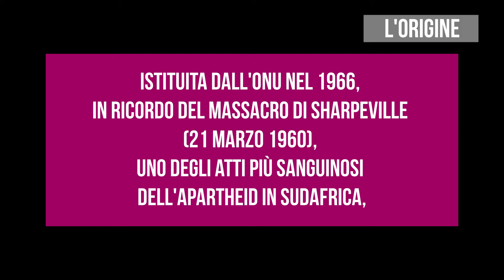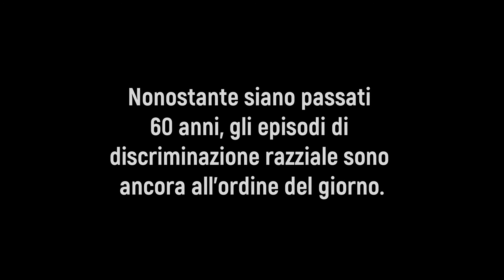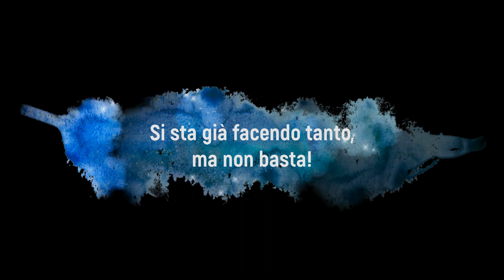SENZENINA - Contro la Discriminazione Razziale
Il 21 marzo si celebra la Giornata internazionale per l'eliminazione della discriminazione razziale.
Sulle note di "Senzenina" (brano tradizionale, eseguito dal Piccolo Coro Pop®), un video per aprire una discussione - anche in DAD - sul concetto di discriminazione e sull'importanza di questo tema.

Il brano è tratto dal volume "Gran Concerto per la Pace" (di L. Perini)